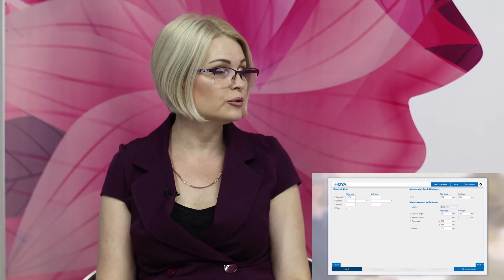Un diagnostic de precizie - primul pas către o vedere perfectă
Sănătatea ochilor este la fel de importantă ca sănătatea celorlalte părți ale corpului. Dacă aveți nevoie de ochelari pentru a corecta o eroare de refracție, ca de exemplu miopia sau hipermetropia, este important să și purtați acești ochelari.

Pe lângă rolul de corecție și protecție, ochelarii de vedere sunt și un important accesoriu. Când îi alegeți, țineți cont de stilul și personalitatea dumneavoastră.

Medicul oftalmolog, categorie superioară, Victoria Grumeza ne-a povestit despre digitalizarea industriei de optică medicală. Cum aceasta uşurează munca angajaţilor şi îmbunătăţeşte interacţiunea cu clienţii? Cum contribuie tehnologia la o experiență completă și eficientă în timpul consultațiilor și cum s-au schimbat tendințele de consum în ultima perioadă?